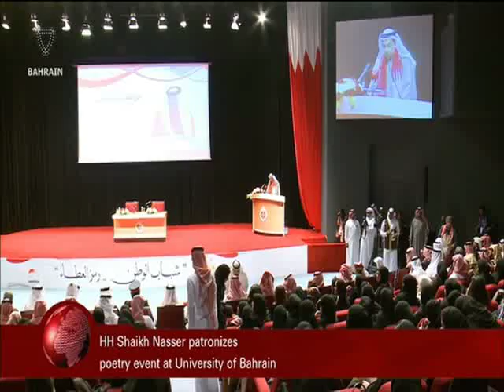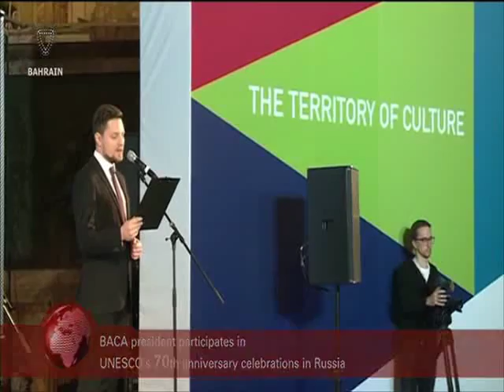البحرين : Bahrain English News Bulletins 2 15-12-2015